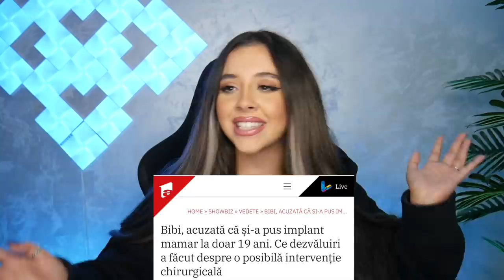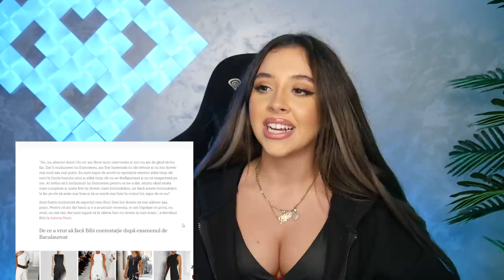MI-AM PUS SILICOANE? *adevărul*